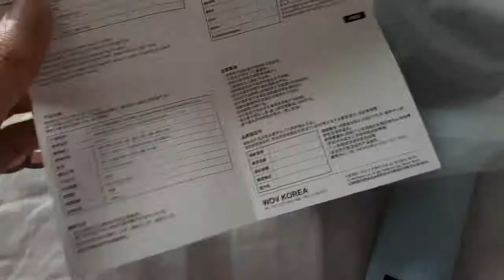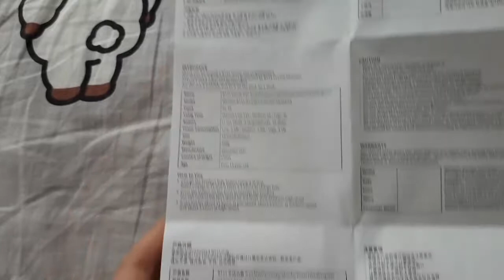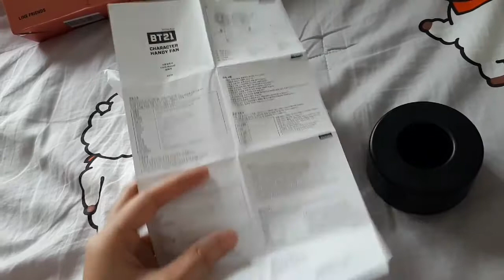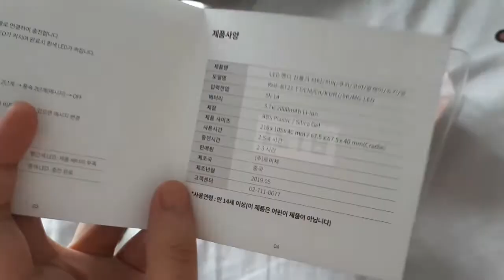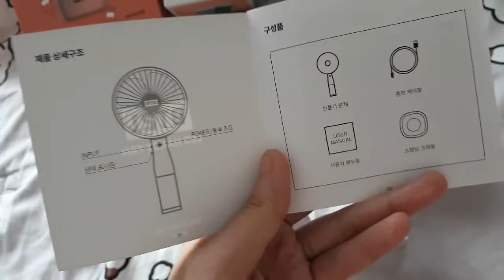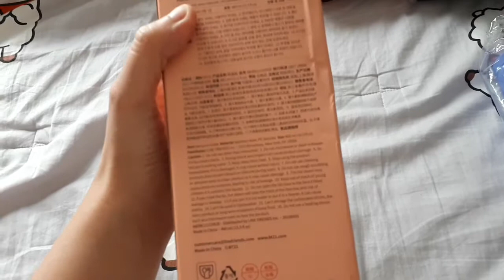BT21 HANDFAN, LED HANDFAN, WINTER SLIM TUMBLER REVIEW RJ & KOYA [ INDONESIA ]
Review:

Handfan RJ & Koya
LED Handfan RJ
Winter Slim Tumbler RJ & Koya